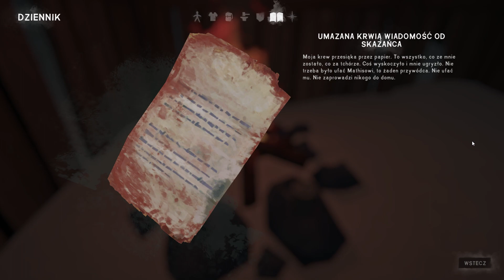[PL] The Long Dark (Fabuła) - [Sezon 3 | Odcinek 2]